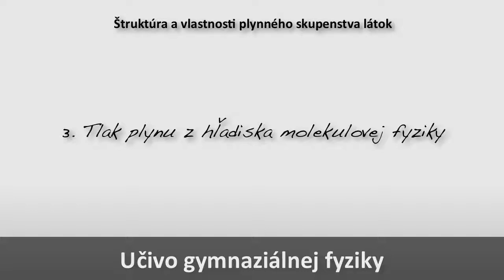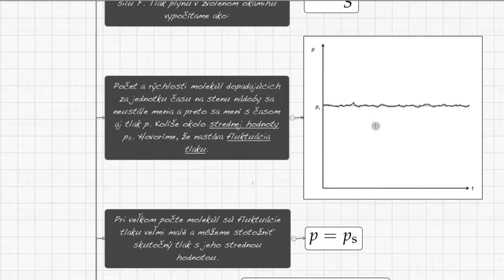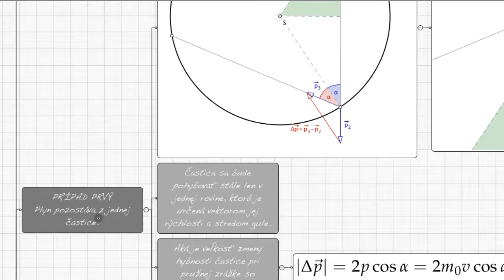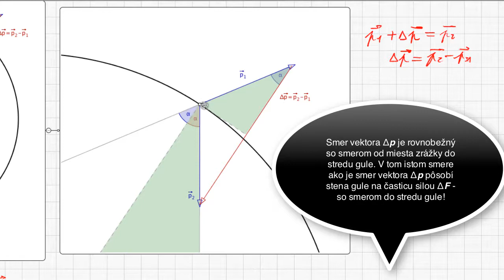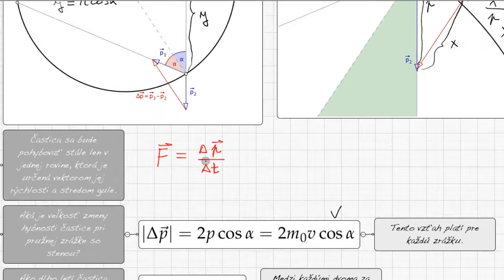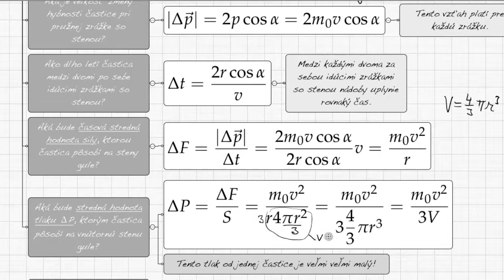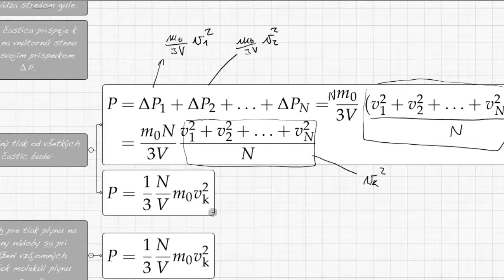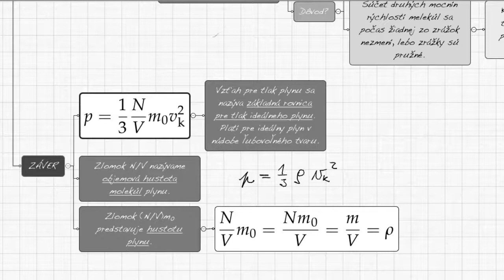F2M5-03 Tlak plynu z hľadiska molekulovej fyziky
Fluktuácie tlaku - kedy ich treba uvažovať? Odvodenie vzťahu pre tlak ideálneho plynu vnútri guľovej nádoby. Základná rovnica pre tlak ideálneho plynu. Hustota molekúl.